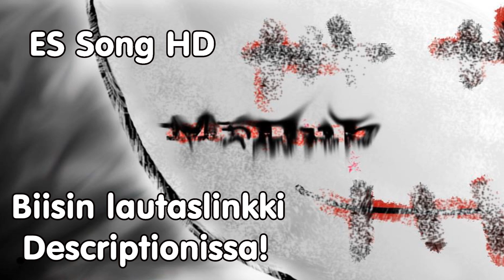MrDub - ES Song HD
Biisin latauslinkki